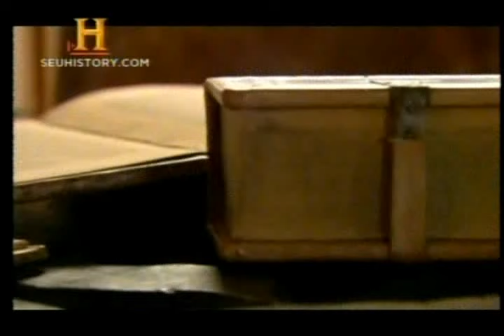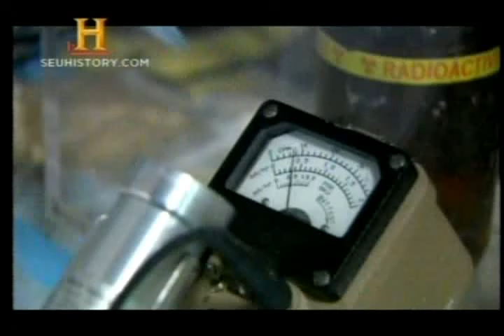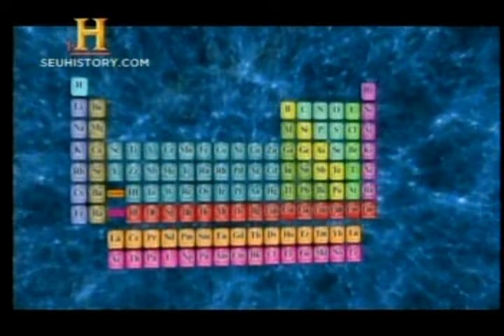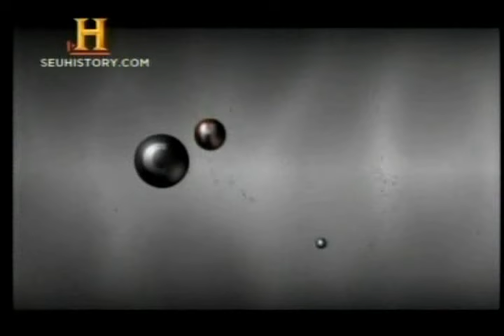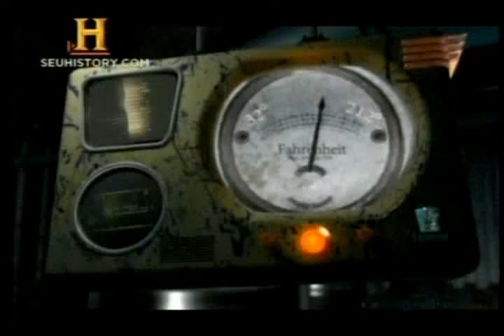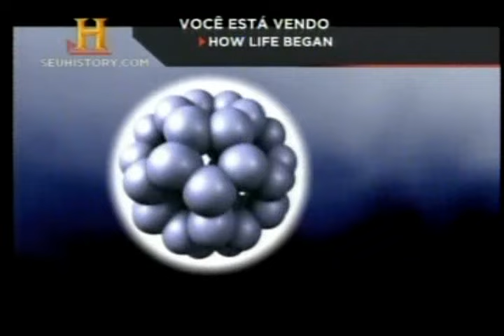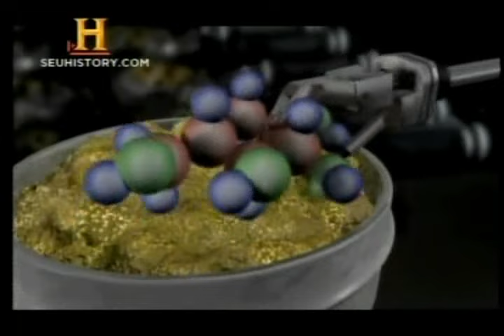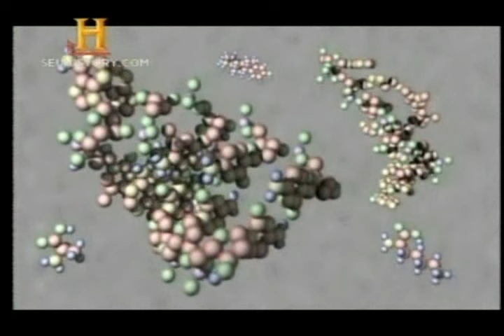COMO A VIDA COMEÇOU - Documentário (2008)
[ ripper Siri ] AS ORIGENS DA VIDA - Bilhões de anos antes da existência dos dinossauros, e do próprio homem, o nosso planeta já estava cheio de vida. O oceano já era reino de organismos unicelulares, enquanto o ar trazia seres microscópicos como bactérias. Mas, de onde eles vieram? Como microrganismos de uma única célula foram capazes de gerar o ser humano? Como tudo começou? Trata-se de uma questão espiritual ou científica?
Estas e outras perguntas que intrigam a humanidade motivam discussões e aumentam o fascínio coletivo em torno de nossa própria existência.